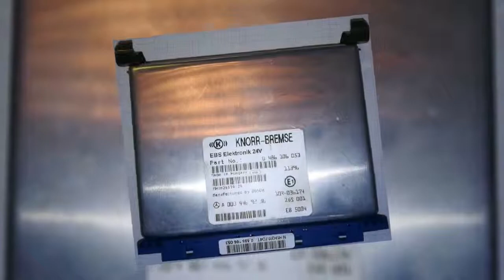Mercedes Benz Actros 1845 LS nRL Wabco Knorr Bremse reparieren LKW Steuergeräte Reparatur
Reparatur Steuergeräte Knorr Bremse EBS 24Volt A 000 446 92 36
Knorr Anhänger Steuerventil. Masseschluss,

MERCEDES-BENZ Actros MP4, EURO6, EBS III unit, EDC, ECU, brake control unit, K Steuereinheit für MERCEDES-BENZ Actros MP4 Sattelzugmaschine
Steuergerät für LKW MERCEDES BENZ EPB control unit 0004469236, 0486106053